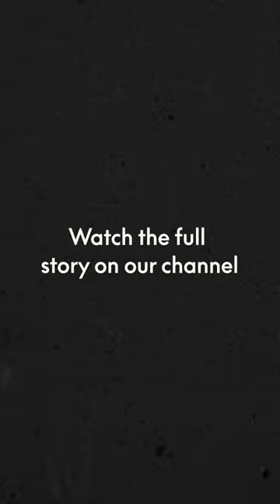We are celebrating our 98th anniversary with a look at the history of bangolufsen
From the first battery operated radios of the 1920s to our modern range of high fidelity products. Today, on our 98th anniversary, we take a trip back to where it all began as we celebrate our heritage.